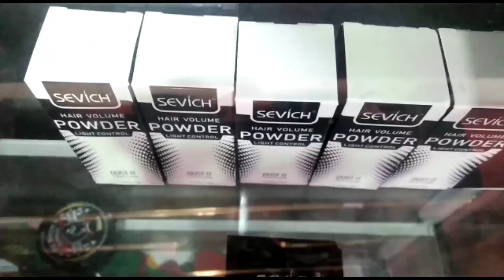TIPS CARA MEMAKAI BEDAK POWDER PENGGANTI POMADE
Salam jumpa kembali lur dulur..
Kali ini Agung Barbershop Tataan memberikan sedikit tips tentang cara memakai powder rambut sebagai alternative pengganti pomade.

Powder Rambut Merek Sevich Hair Volume

Simak vidio nya sampai selesai.
Terima kasih sudah support channel ini.

Salam Satu Gunting

Jasa Pangkas Rambut
Jasa Pangkas Rambut